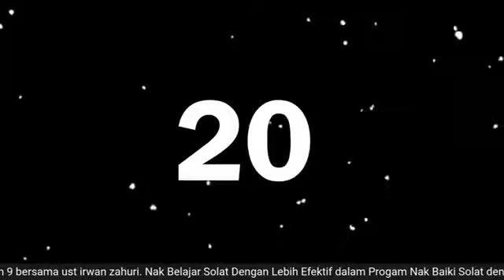6 perkara yang menjadi penguat kepada perkara yang lain | USTAZ IRWAN ZAHURI